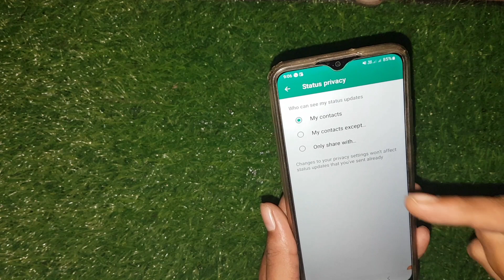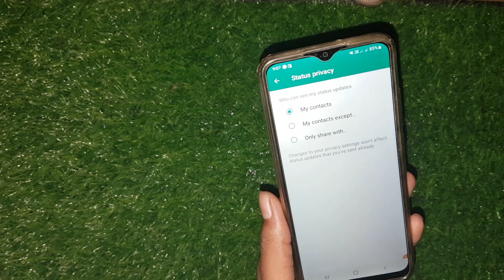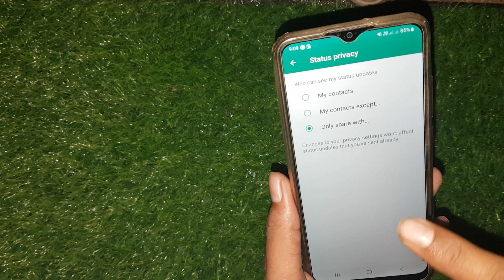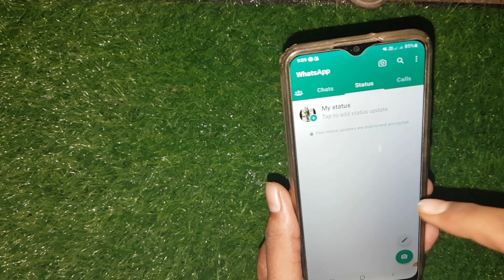WhatsApp Status Hide Kaise Kare | Whatsapp Status A To Z Privacy Settings 2023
WhatsApp Status Hide Kaise Kare | Whatsapp Status A To Z Privacy Settings |

Doston Aaj is video me maine WhatsApp status privacy ki kucch settings ke baare me bataya hai.